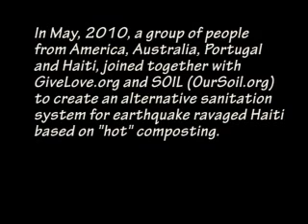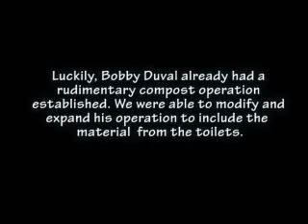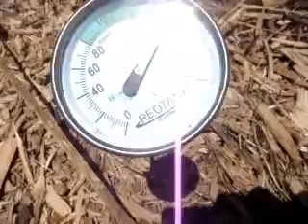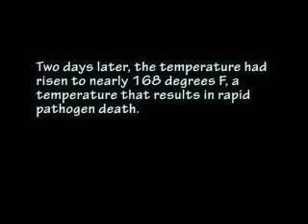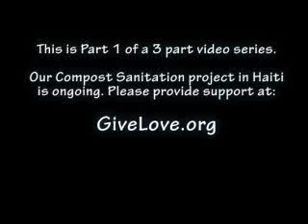Compost Toilet Training in Haiti: Part 1 of 3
Joe Jenkins worked with GiveLove.org and SOIL (OurSoil.org) in Haiti in 2010 to introduce composting sanitation. The hot composting process renders disease organisms inactive and creates a toilet system that produces no waste, no pollution, and, if properly managed, no odors or flies. The result is a valuable soil amendment. The toilet material is composted along with all other organic discards such as food scraps, agricultural residues, dead animals, and so on, yielding a rich and hygienically safe compost. Filmed by Joseph Jenkins, author of the Humanure Handbook and The Compost Toilet Handbook